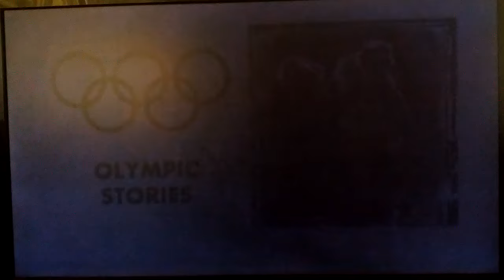Zola Budd vs Mary Decker - 1984 L.A. The Trip?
Zola Budd accused of tripping Mary Decker 1984 in Los Angeles. Decide for yourself?